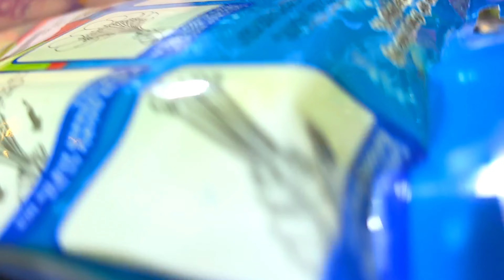Holi Vlog 2024 | Holi Rain Dance | Holi Celebrations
Holi Vlog
Holi Video
Holi 2024

Holi Mashup 2024

Original Credit :

Balam Pichkari
Chinta Kis Baat Ki
First Class
Holi Biraj Ma
Holi Khele Raghuveera
Holi Me Rangeele
Sadi Gali
Selfie Le Re
Show Me The Thuka
Sher Khul Gaye
Jai Jai Shiv Shankar
Badri Ki Dulhania
Rang Barse
Rang Barse - Mamta Sharma
Holiyi Me Uddere Gulal

Balam Pichkari
Badri Ki Dulhania
Tamma Tamma Again
Jai Jai Shiv Shanker
CutiePie
Rang Barse
Holi Ke Din
Ang Se Ang Lagana
Holi Khele Raghuveera
Go Pagal
Do Me a Favour Let’s Play Holi
Holi Mein Rangeele Ho Gaye
Holiya Mein Ude Re Gulal
Khaike Paan Banaraswala
Khadke Glassy
Soni Soni (Mohabbatein)
Baja Baja Dhol Baja
Holi Biraj Ma

Balam Pichkari
First Class
Holi Biraj Ma
Holi Khele Raghuveera
Holi Me Rangeele
Sadi Gali
Selfie Le Re
Sher Khul Gaye
Badri Ki Dulhania
Rang Barse

HOLI SONGS 2024 | HOLI MIX 2024 | HOLI MASHUP 2024 | BOLLYWOOD HOLI | NONSTOP HOLI SONGS | HOLI 2024